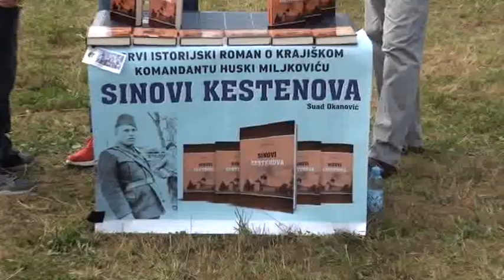VELIKE KONJIČKE TRKE U VELIKOJ KLADUŠI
U tri od pet utrka pobijedila domaća grla

VELIKA KLADUŠA – Konjičke trke nakon šest godina ponovo su održane u Velikoj Kladuši, na mjestu na kojem se tradicionalno održavaju, ali ovoga puta na obnovljenom i uređenoj stazi koja ispunjava standarde za njihovo održavanje. Posjeta ljubitelja konjičkog sporta bil je odlična a organiozacija na primjernom nivou. O propustima i greškama drugom prilikom kako nebi pokvarili odlične rezultate koje su ostvarla domaća grla bez obzira što konkurencija nije bila onakva kakva se očekivala. Organizatori iz Konjičkog kluba „Krajišnik“ priredili su pet utrka a Općina je bila pokrovitelj i za glavnu utrku dana izdvojila nagradni fond od 10.000 KM.